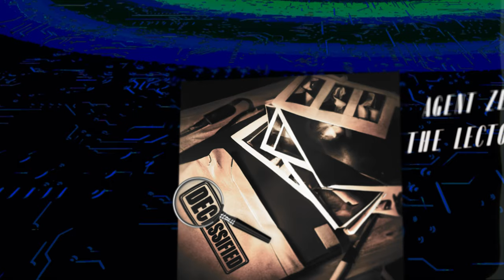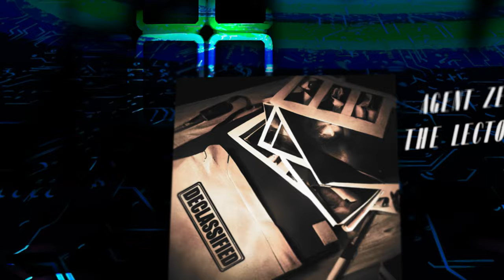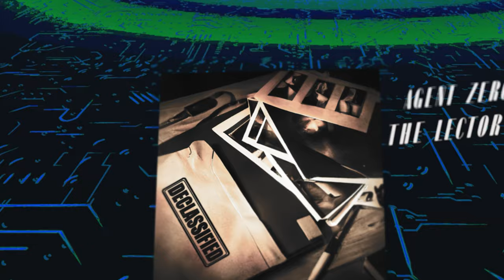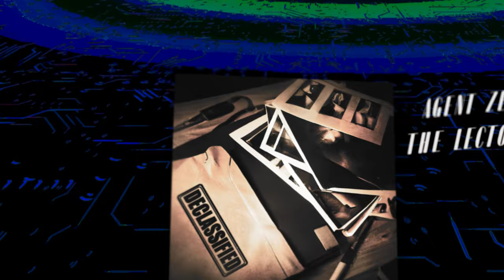Agent Zero - The Lector Circuit [Declassified EP]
This is the third release of the new EP 'Declassified' by Agent Zero.

The track is part of the declassified files which have been held in the archive for some time due to the world changing genre breaking Techno/Industrial contents.

This file reveals a rhythmic track that holds the blueprint about the cipher machine developed and used by enemy Intelligence.